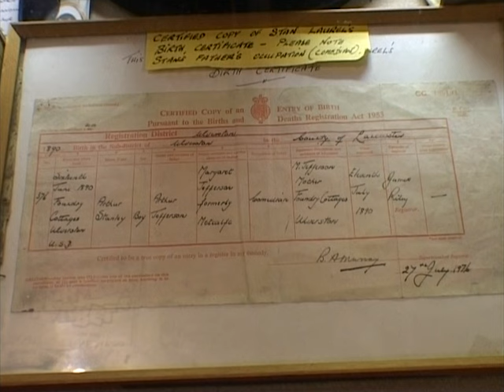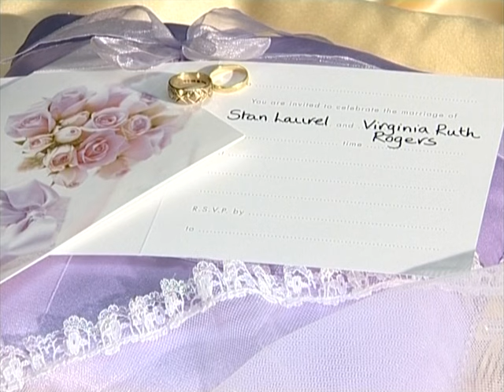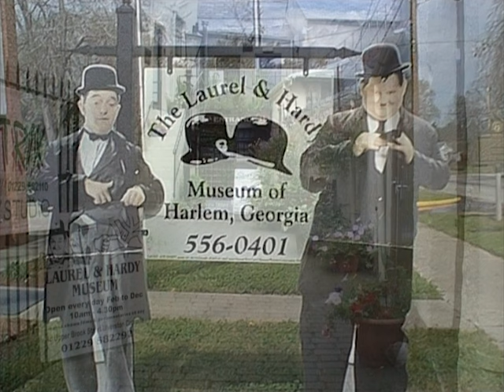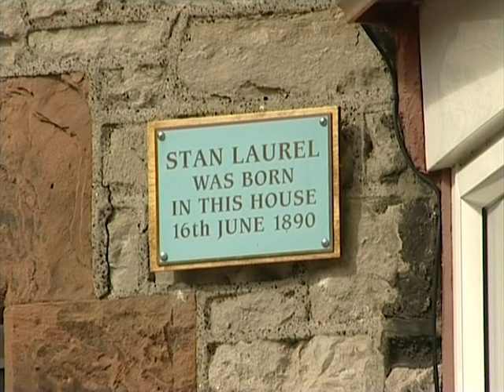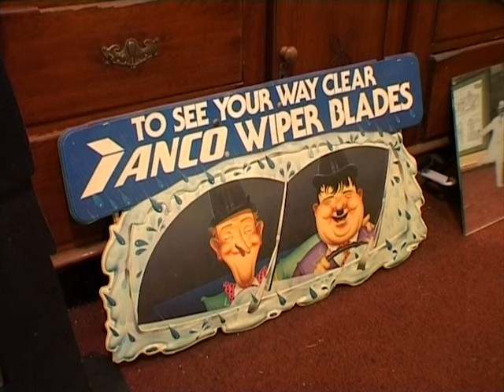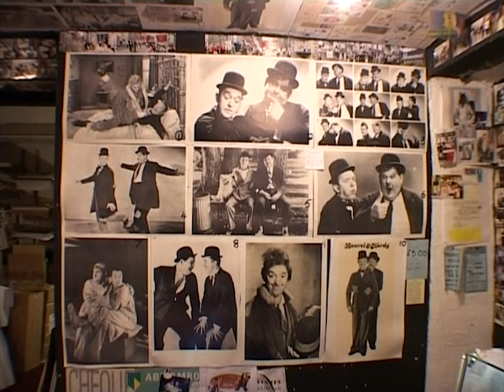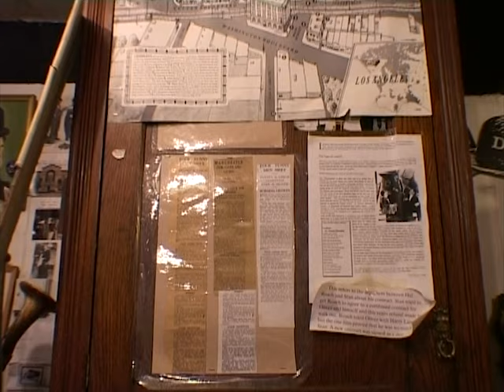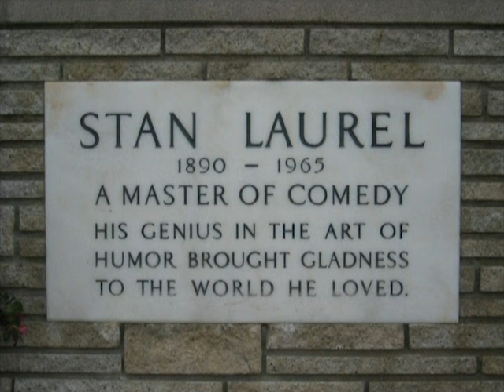Laurel & Hardy: 15 Minutes of Fame (Biography, Documentary)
A 15 minute look into the lives of Stan Laurel & Oliver Hardy.

00:00 Complete Documentary
00:41 The intriguing lives of Laurel and Hardy revealed through surprising biographical details.
04:02 The tumultuous love life of Stan Laurel, one half of the iconic comedy duo Laurel and Hardy, and the creation of Laurel and Hardy Museums.
07:20 Passion for Laurel & Hardy memorabilia leads to a family-run museum with a growing collection.
09:41 Exploring the Laurel and Hardy Museum in Stan Laurel's hometown and its independence from external support.
12:35 The Laurel and Hardy Museum of Harlem showcases the legacy of the iconic comedy duo.